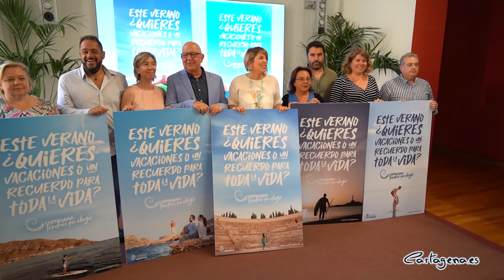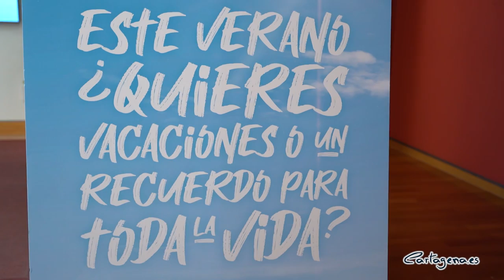Cartagena invita a los turistas a crear 'un recuerdo para toda la vida' este verano con su campa ...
‘Este verano ¿quieres pasar las vacaciones o crear un recuerdo para toda la vida?’, esta es la gran pregunta que Cartagena plantea a sus visitantes en la nueva campaña de promoción turística que tiene como objetivo dar a conocer la ciudad portuaria, su historia, su litoral y el sinfín de posibilidades que tiene para ofrecer a aquellos que elijan moverse hasta Cartagena para pasar sus vacaciones.

La campaña, que se difundirá a través de canales online, medios digitales y redes sociales durante la temporada estival, ha sido presentada por la alcaldesa de Cartagena, Noelia Arroyo, quien ha explicado que “como mensaje central utilizamos nuestro lema turístico ‘Tendrás que elegir. Cartagena’ un lema que nació, precisamente, para reflejar la gran diversidad de nuestra oferta. Y le damos una vuelta”, ha dicho la regidora.

Arroyo ha estado acompañada por el teniente de alcalde y concejal de Turismo, Manuel Padín y la edil delegada de Turismo y concejala de Litoral, Cristina Pérez, así como por representantes del sector hotelero y empresarial de Cartagena y Comarca.

“Cartagena garantiza el recuerdo de unas vacaciones perfectas. Venir a Cartagena es acertar con el clima, con la hospitalidad, con el paisaje, pero, además, es conseguir lo que puede buscar cada uno de los turistas que nos eligen”, ha explicado Arroyo.

Turismo familiar, de naturaleza y activo, deportes náuticos, gastronomía, patrimonio, festivales o cultura son solo algunas de las bondades que esta muestra de Cartagena y que está dirigida “a visitantes que están en un un radio de entre tres y cuatro horas de desplazamiento”, ha señalado la alcaldesa.

Una campaña que, no marchará en solitario, sino que se complementará con la nacional que está desarrollando la Comunidad Autónoma en la región en estos momentos y en la que Cartagena es la gran protagonista.

Se trata de “la mayor campaña turística de verano que se ha hecho nunca de la Región, con un millón y medio de euros de presupuesto y con Carlos Alcaraz como imagen, en la que Cartagena tiene una presencia enorme”, ha dicho Arroyo.

Durante el video, Carlos rema frente a Cabo de Palos, se baña en La Manga y come en un chiringuito cartagenero. “Era algo que sabíamos cuando comenzamos este trabajo y planteamos una campaña que aprovecha ese impulso y suma a esa imagen de mar y de costa toda la complejidad de la oferta exclusiva de Cartagena”, ha explicado la regidora.

El plan de promoción está enfocado a dos tipos de público objetivo. Por un lado, el joven que busca ocio, deporte y aventura y el conocido como púbico de relax, que busca la tranquilidad, la gastronomía y la cultura.

Además de en las redes sociales más populares entre jóvenes y soportes digitales en los que tiene mayor presencia el visitante que busca un turismo más tranquilo, las imágenes que componen la campaña también estarán presentes en aeropuertos nacionales que tengan conexión directa con Cartagena, como son el de Alicante y el de Asturias, entre otros.

LOS EMPRESARIOS AUGURAN UN VERANO CON MÁS DEL 80% DE OCUPACIÓN

A pocos días para que dé comienzo el mes de julio, los empresarios de Cartagena y comarca auguran que “este va a ser un muy buen verano”, ha dicho la presidenta de la Confederación Comarcal Organizaciones Empresariales de Cartagena, Ana Correa.

Por su parte, el presidente de la Asociación Empresarial de Hoteleros de la Región de Murcia asegura que “para los meses de julio y agosto la ocupación hotelera en la ciudad será superior al 80%”, ha dicho Bartolomé Vera, quien ha asegurado que "la Mar de Músicas y los campeonatos deportivos han disparado también las reservas".

Del mismo modo, el portavoz de la Asociación de Centros de Buceo de la Región de Murcia, David Balcázar ha explicado que el turismo de buceo en Cabo de Palos y Cabo Tiñoso “está en auge”, ya que “esta temporada las reservas se han incrementado en torno a un 40% con respecto al 2021”, ha puntualizado Balcázar.

Los empresarios coinciden en que tras dos años en los que el turista nacional ha predominado en Cartagena, los visitantes extranjeros ya están regresando a la ciudad portuaria.

Además, la alcaldesa ha recordado que “junio ha sido un mes con muy buenas cifras gracias a la celebración de tres congresos nacionales” y ha dicho que es precisamente a los turistas “que se esperan hasta el último momento” a los que va dirigida esta campaña, por lo que “las cifras de ocupación pueden ascender hasta el 90%”, ha señalado Arroyo.